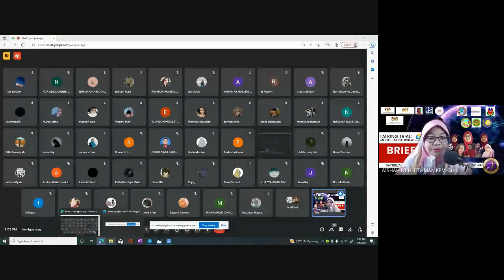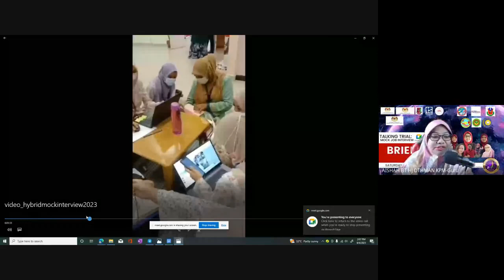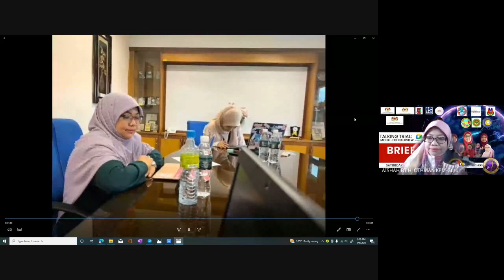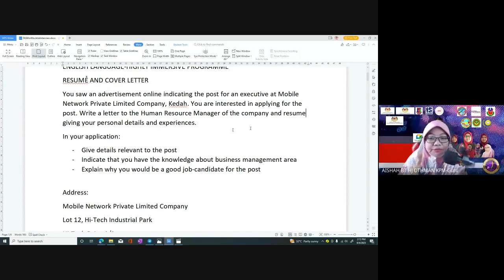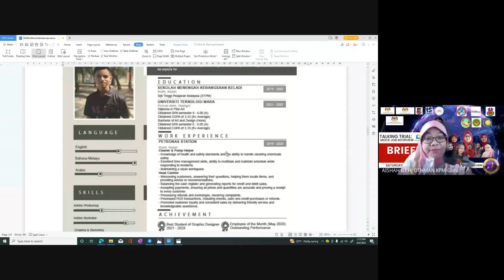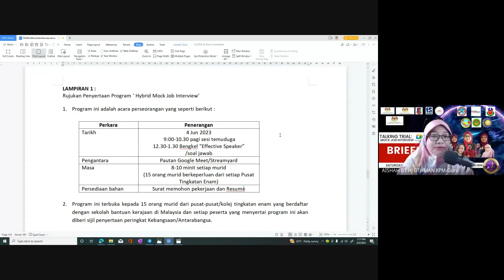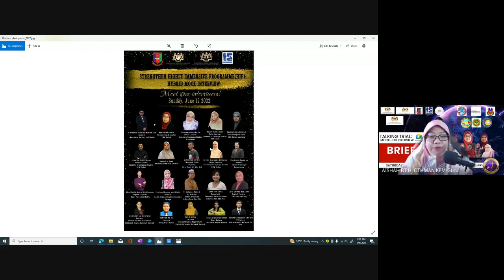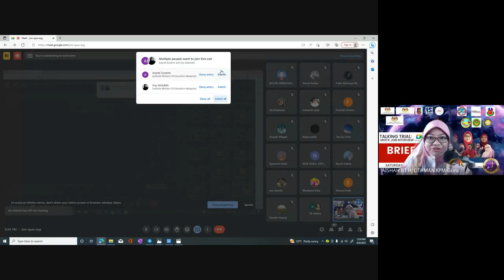Briefing: International Mock Job Interview 2023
Do you want to know about our latest digital project? It is an international event with various interviewers around the globe. This is the first step on how the project is conducted.